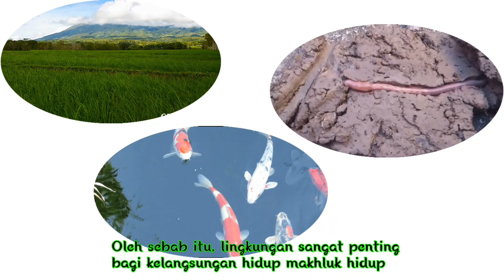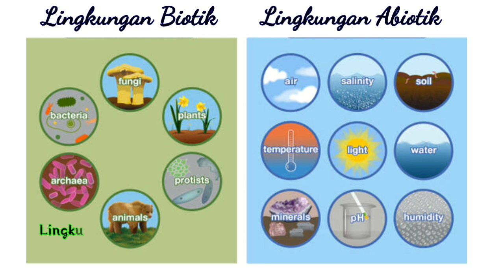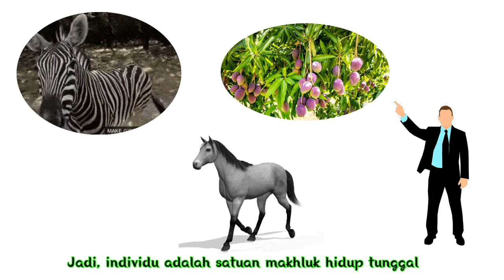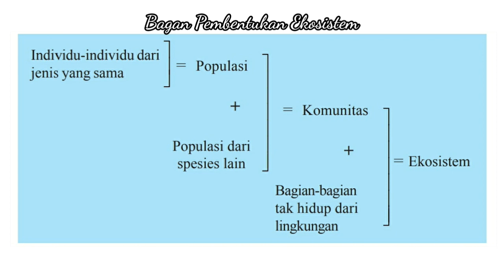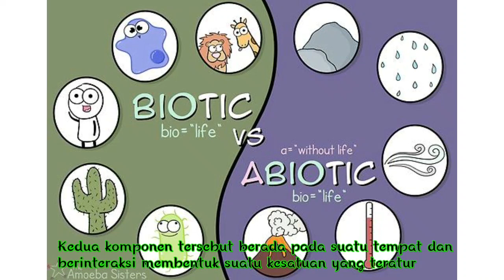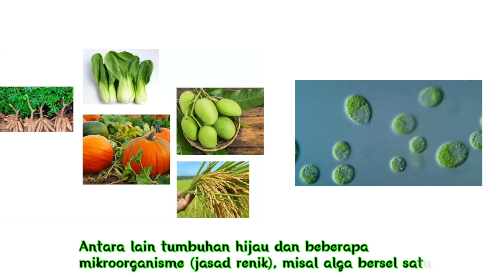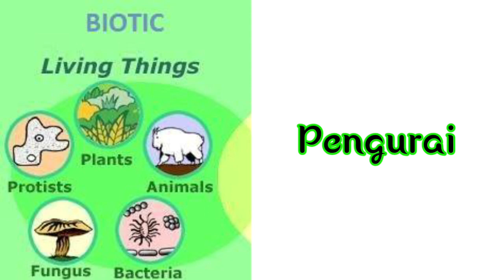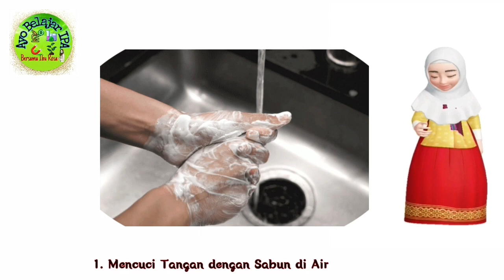Interaksi Makhluk Hidup dengan Lingkungan Part 1 - Pengertian Lingkungan & Ekosistem | Kelas 7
Materi IPA Kelas 7 Semester Genap.
Kurikulum 2013.

BAB 2 : Interaksi Makhluk Hidup dengan Lingkungan

Part 1 : PENGERTIAN LINGKUNGAN & EKOSISTEM
Part 2 : Interaksi dalam Ekosistem

Sumber
● Buku Guru Kurikulum 2013
Widodo, W dkk. 2017. Buku Guru Ilmu Pengetahuan Alam Kelas VII. Jakarta: Pusat Kurikulum dan Perbukuan Balitbang Kemendikbud.

● Buku Siswa Kurikulum 2013
Widodo, W dkk. 2017. Ilmu Pengetahuan Alam Kelas VII Semester 2. Jakarta: Pusat Kurikulum dan Perbukuan Balitbang Kemendikbud.

● Buku Siswa
Wariyono, Sukis. 2009. Mari Belajar Ilmu Alam Sekitar 1 : Panduan Belajar IP A Terpadu Untuk Kelas VII SMP/MTs. Jakarta: Pusat Perbukuan Departemen Pendidikan Nasional.

● Buku Siswa
Winarsih, Anny dkk. 2008. IPA TERPADU: SMP/MTs Kelas VII. Jakarta: Pusat Perbukuan, Departemen Pendidikan Nasional.

Satuan-satuanEkosistem
Komponen-komponenEkosistem